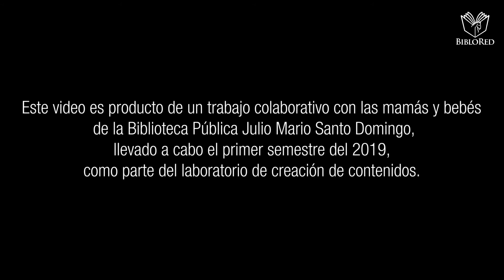Momtuber Yenny Samudio desde la biblioteca Julio Mario Santo Domingo 2019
La momtuber Yenny Samudio nos cuenta sobre su experiencia de maternidad feliz. Este video fue desarrollado como parte de un laboratorio de co-creación en BibloRed y hace parte de la exposición digital "Historia de los Espacios Creativos".

Conoce más sobre el laboratorio Momtubers, realizado en el año 2019, en donde un grupo de mamás de la Biblioteca Pública Julio Mario Santo Domingo fueron las protagonistas. Con diversos ejercicios corporales, juegos de rol y exploraciones, ellas nos compartieron sus tips frente de crianza. Los laboratorios de co-creación de BibloRed son espacios para que las personas construyan ideas de forma creativa con otros, se exploran preguntas, juegos y experimentos.